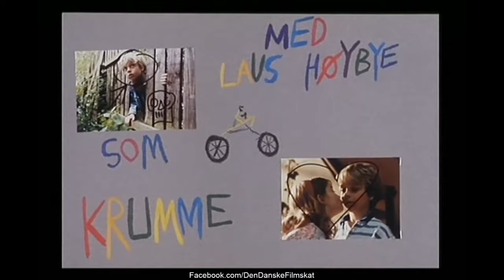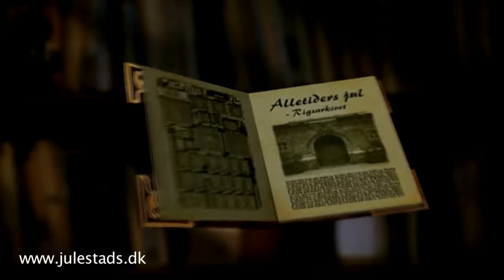Barndomsminder fra 90'erne i Danmark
Undertegnet's mest tydelige minder fra TV i 90'erne. Burde have inkluderet Gøngehøvdingen også!